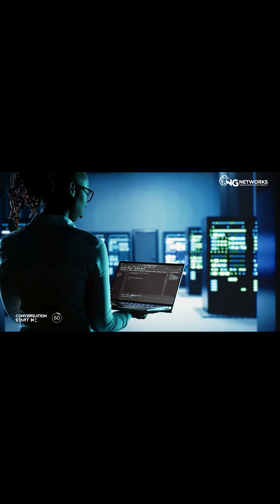What does Cybersecurity SOC look like from the inside | The Truth About SOC Careers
Dive deep into the world of Security Operations Centers (SOC) with a top cybersecurity professional who has lived through real incidents, real breaches, and real pressure. This conversation breaks down the entire SOC ecosystem, the skills you actually need, tools you must master, salary growth, and a clear career roadmap for SOC aspirants in 2026.

Whether you're starting out or already in cybersecurity, this episode is packed with practical insights, real scenarios, and guidance you won’t find in textbooks.

This teaser is just a glimpse of the full episode which is packed with deep insights, SOC knowledge, and real industry experience.